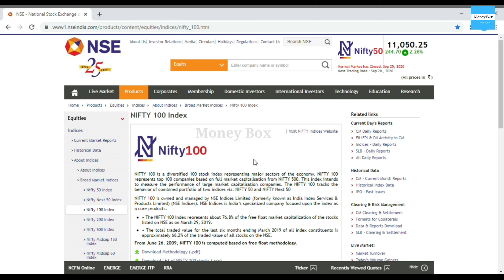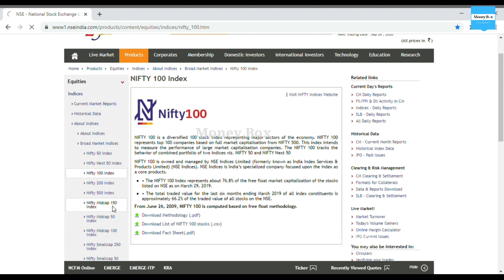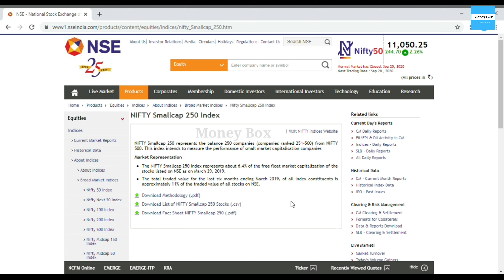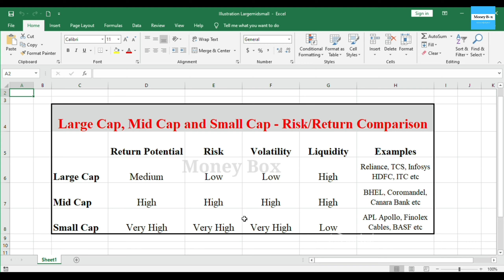What is Large Cap, Mid Cap & Small Cap Stocks and Mutual Funds / Ep21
എന്താണ് വൻകിട, മധ്യനിര, ചെറുകിട ഓഹരികൾ ? ഒരു നിക്ഷേപകൻ തീർച്ചയായും അറിഞ്ഞിരിക്കേണ്ടത് ...
Hello Friends, Here I am explaining the different categorization of stocks and mutual funds based on Market Capitalization. Market capitalization is a term which is very important to understand  whether we are investing directly into stocks or through mutual funds. We should have our investments diversified across these multicaps to mitigate risk and volatility.

Whatsapp - 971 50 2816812 (Dubai)